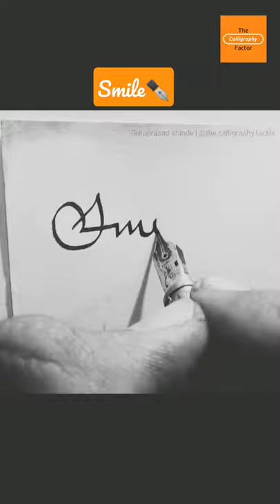Beautiful Writing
.Hello Guys...🖐️
This is The Calligraphy Factor Welcome To Channel..💫

🔸About Video :
In This Video I'm Writing word "Smile" in Calligraphy.

🔸Materials Used :
Pen - Arul Calligraphy pen
Ink - Camel Photo Colours
Paper - Jk Cedar 100gsm

🔸 Queries Solved :
Devnagari Calligraphy Tutorial
How To Write Names In Calligraphy
Stylish Names
How To Write Names In Style
Calligraphy Writing
How To Write In Calligraphy
What Is Calligraphy
How To Use Marker Pen
How To Do Freehand Lettering
Calligraphy Handwriting
How To Improve Handwriting
How To Do Stylish Handwriting
Handwriting Kaise Sudhare
Calligraphy Kya Hain
अपना हस्ताक्षर कैसे सुधारे
कॅलिग्राफी कैसे करते है